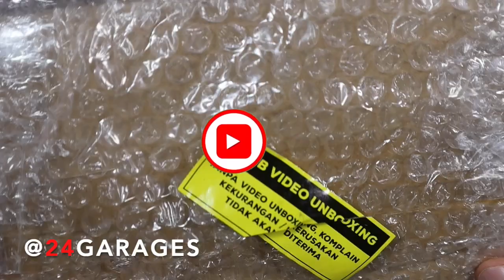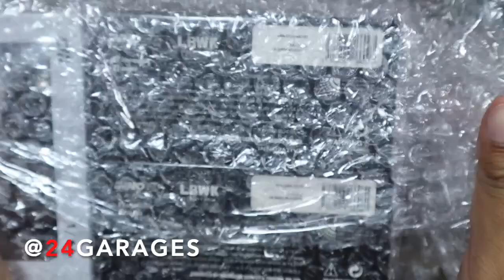REVIEW || MAZDA RX 7 PHILIPPE SALVET || LBWK